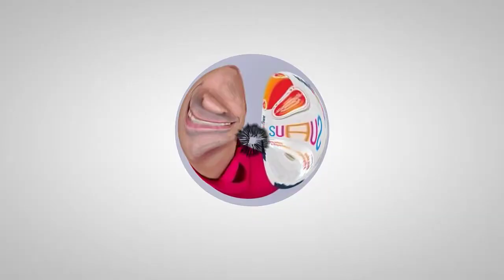Entrevista a Almudena Pérez en "El Origen de las Estrellas" (del crecimiento personal)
Autora de la saga de libros "Yo Soy Comunicación".

Nos cuenta su historia de superación que le llevó a dejar de ser una persona frustrada desde su niñez y hundida en la depresión a convertirse en la diosa de la comunicación.

Mujer empoderada y llena de energía con una gran experiencia que contar.

Gracias, Almudena, por contarnos tu historia y demostrarnos que el cambio es posible.